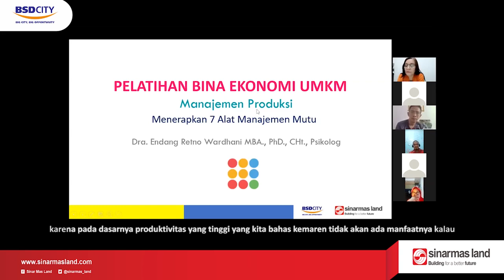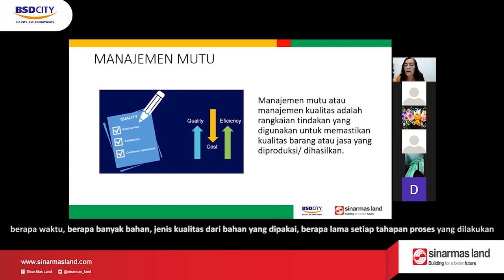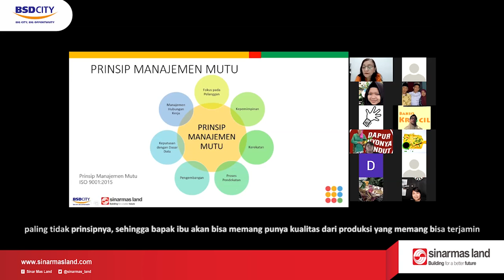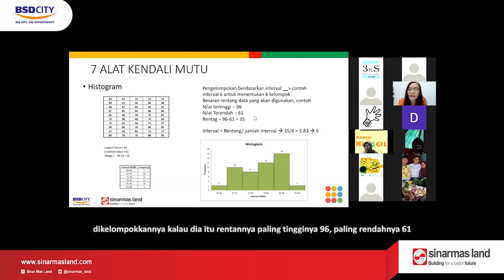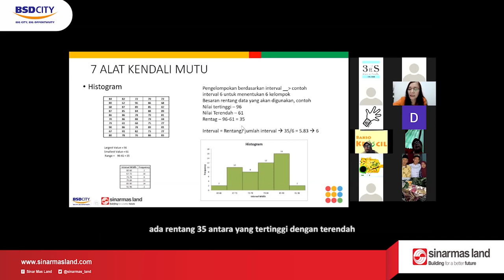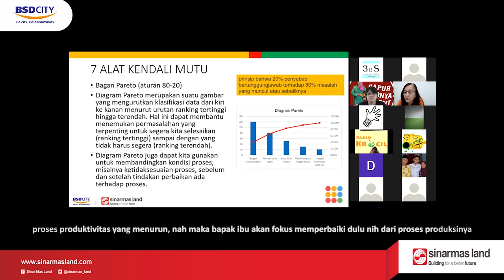Pelatihan UMKM - Menggunakan 7 Alat QC pada Manajemen Mutu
Hallo sobat CSR Sinarmasland BSD !!

Walau sekarang adalah weekend, tidak menyulutkan semangat para warga binaan pelaku UMKM untuk tetap mengikuti pelatihan UMKM CSR Sinarmasland bidang Ekonomi.

Dengan semangat dan rasa ingin banyak tahu mengenai pelatihan kali ini yang membahas tentang "Menerapkan 7 Alat Manajemen Mutu" mereka sangat antusias terhadap materi tersebut.

Karena pada dasarnya mereka akan menerapkan langsung hal tersebut demi bisa meningkatkan kualitas produk yang dijual dan bisa terus mengembangkan usaha yang sedang mereka jalankan.

Tetap semangat untuk para warga binaan pelaku UMKM CSR Sinarmasland BSD, Ikuti semua pelatihan UMKM Sampai akhir dan langsung terapkan pada praktiknya dilapangan !!